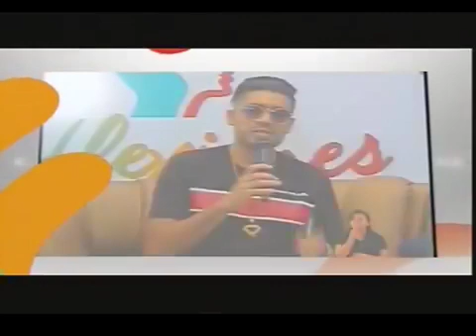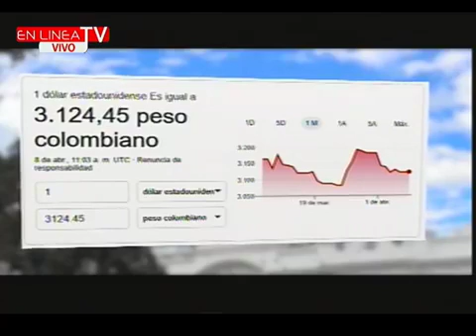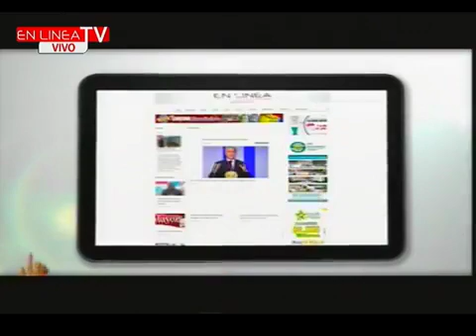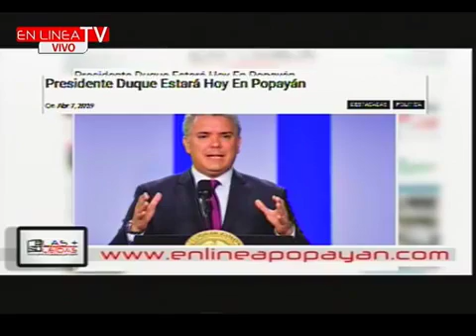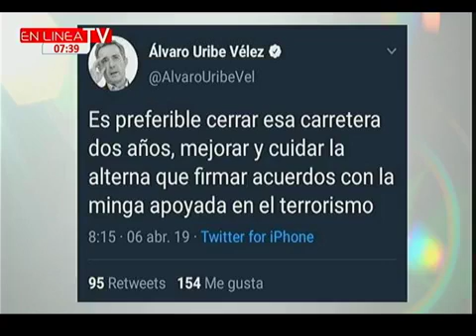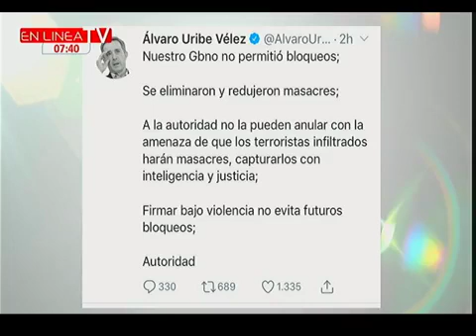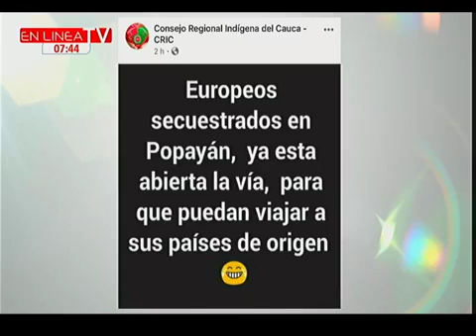En Línea Tv 08 04 2019